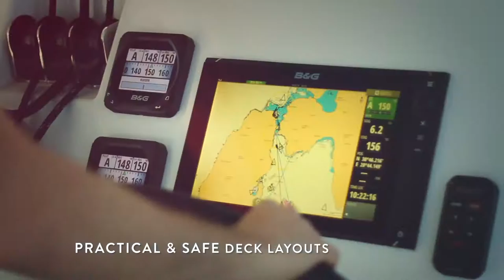Catamaran Charters in Greece - White Sails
Production: XYZ - Productions

White Sails provides luxury catamarans for carefree sailing holidays in Greece! We specialize in catamaran charters throughout the country and operate multiple bases both in the Ionian and the Aegean sea. This way, our company is primed to provide the best service to our customers no matter where they want to charter from.

Choose a luxury catamaran that suits your needs best through our unique database and experience dreamy catamaran holidays in Greece’s idyllic destinations!